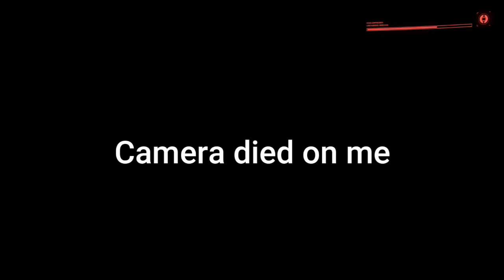So we on some Mission Impossible stuff - CyberPunk 2077 part 4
This new gear and stuff is cool and all but i have a bad feeling about this mission.